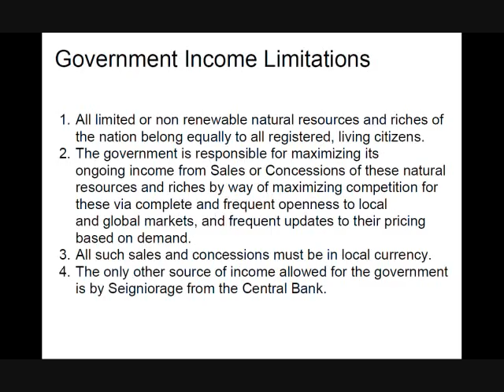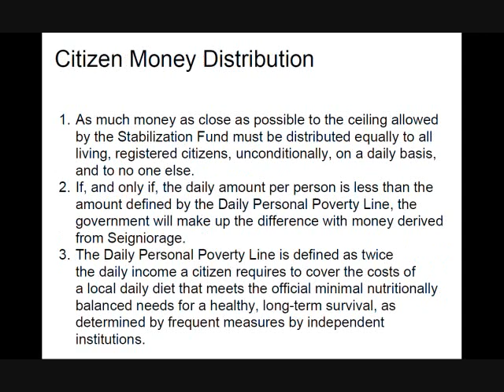Eliminate Poverty idea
Proposal for eliminating Poverty in resource-rich nations (e.g., Petro-States), reducing Inequality, replacing Taxation, minimizing Corruption, etc..  It proposes a tax-free, duty-free, free market nation with zero poverty.  The main aspect of the proposal is an unconditional, daily Cash Distribution system to all citizens.  The second main aspect is replacement of taxation via Seigniorage.

Cash distribution of 2USD per day per person applied worldwide would represent around 10% of the world's GDP.